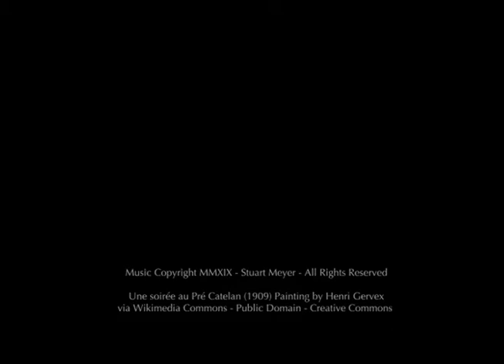Une soirée au Pré Catelan (#48) - An Original Artscore by Stuart Meyer Based on Gervex's Painting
Une soirée au Pré Catelan (An Evening at Pré Catelan) by French Painter Henri Gervex (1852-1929) captures members of Paris society gathering for an evening at the restaurant Pré Catelan, which originally opened in 1856 and continues to operate to this day.

This is the first in a series of two Artscores featuring the work of Henri Gervex.

COMPOSER'S NOTES:  At first glimpse, Gervex's painting offered a multitude of storylines and scenes which gave me the idea to compose a continuous piece with the melody in constant movement conveying my interpretation of the people, personalities, and stories within the painting.  My goal was to move through the piece with no repetition of melody, from one theme to the next.  The result took a couple of weeks to assemble as the piece kept expanding in different directions as I continued to study the painting.

As a composer, for many years my original works have centered around theme, repetition, and variation.  I've always enjoyed giving listeners' ears second and third "helpings" of particular themes, melodies, or phrases within the compositions in contrast to pieces of music from different periods which tended to spend a good deal of time bringing you to the "big moment" and departing from that moment too quickly.

The piece opens with a couple of tentative single notes to draw in the listener to the journey ahead.  The first theme conveys an innocent elegance as it descends from the moonlight above down to the ground-level exterior of Pré Catelan as we meet our first group of guests engaged in a conversation.  The second theme picks up the tempo slightly in a casual waltz as we move over to guests gathered outside underneath lighting sitting at tables as well as standing and conversing. With a brief transition and pause, we move inside Pré Catelan with a light-hearted vignette introducing us for the first time to a young woman seated by herself (or possibly her companion out of view on the other side of the table) with starry-eyed romanticism.  A slight counter-melody sets the moment "in motion" as we also see other couples seated and a waiter making the listener almost feel the energy and movement within the restaurant.  The piece next departs from its moment of romanticism and speeds up as we meet slightly older guests for the evening appearing a bit more formal and markedly less romantic. Next, for a brief moment, we return outside in a slightly regal passage as high-society guests board their carriage for home.  The composition slows to a reflective pause as we return to the young seated woman gazing out into the night with a solemn moment of innocence.  The moment of beauty gives way to an uptempo intensity as we meet a large older guest seemingly taking a more "businesslike" view of the gathered guests (after completing the composition, I learned from my research the gentlemen was an icon in the early French automotive industry).  Finally, the piece for the first time returns to a repetition of an earlier theme with the sustain pedal pressed for the entire time to create a slightly nostalgic memory-like feel as the storylines merge and the full painting comes into view creating space between the listener and the painting return us to present day.

You can spend an evening at Pré Catelan at the Musée Carnavalet in Paris.

Enrich life through art.

With Appreciation and Gratitude,

Stuart